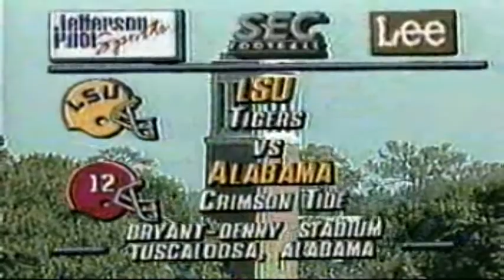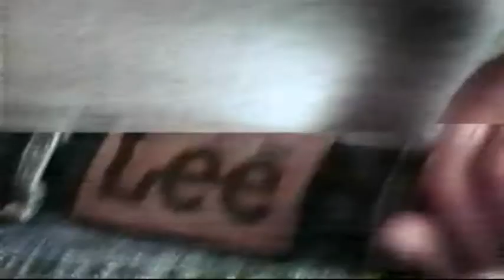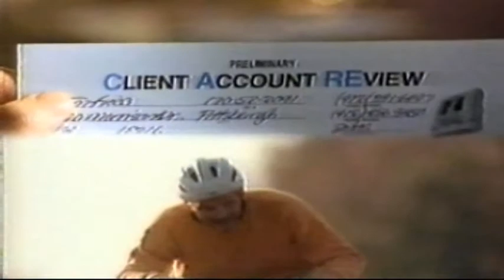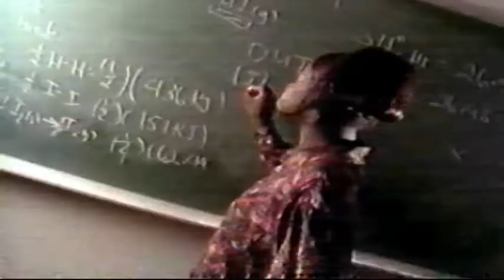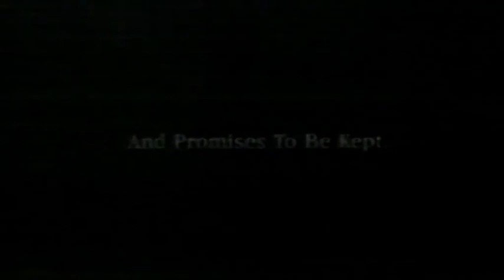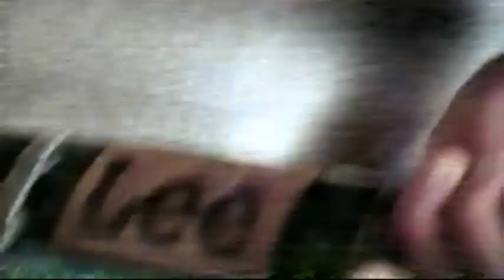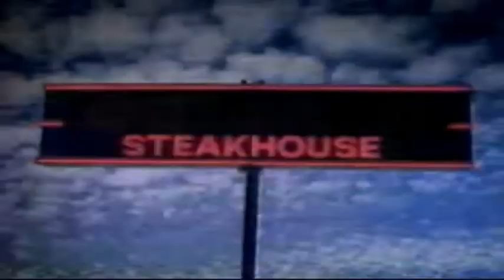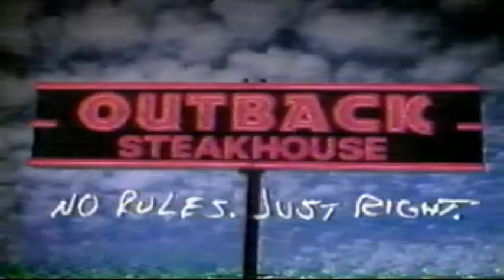November 6, 1993 - LSU at #5 Alabama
LSU beats defending National Champion and #5 Alabama in a close hard fought battle. This was the crowning accomplishment in the Curly Hallman era. The last 2 minutes and 30 seconds of game time is missing due to me recording this on a VCR when I was 12, lol.

I have over 60 games to upload. I lost my job back in April because of the pandemic and I am doing this to make a little extra money until I can get another job. I will continue to upload a game every day or so. Let me know if editing the commercials out would make them for better viewing or any other suggestions you might have. Thank you very much and I hope you enjoy!